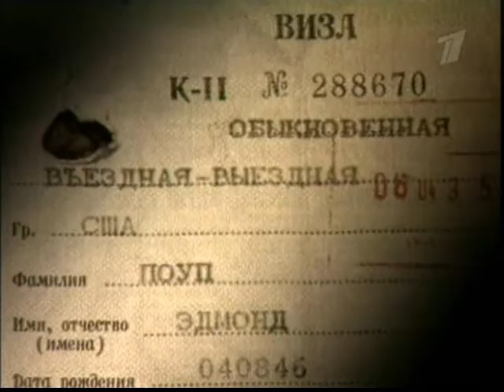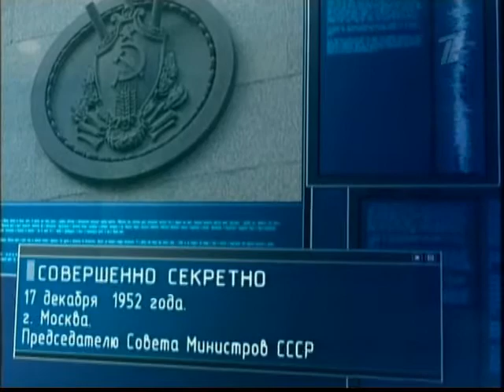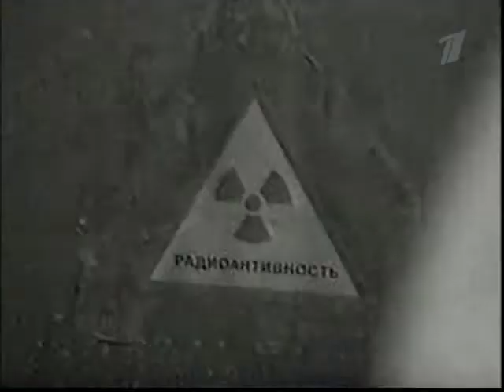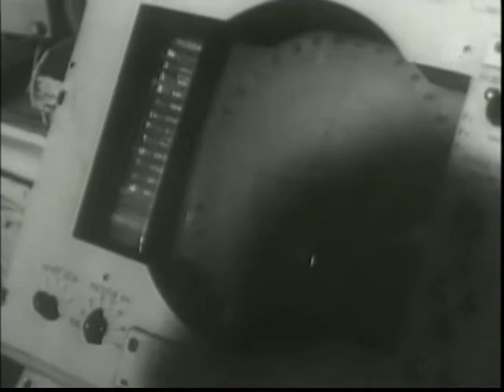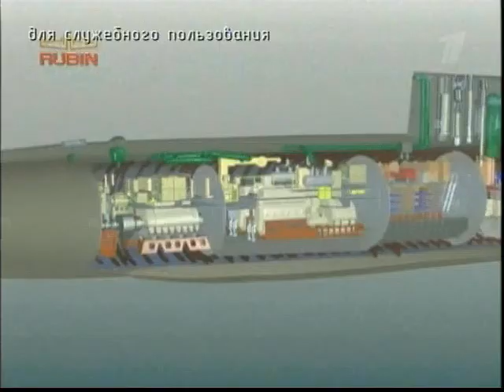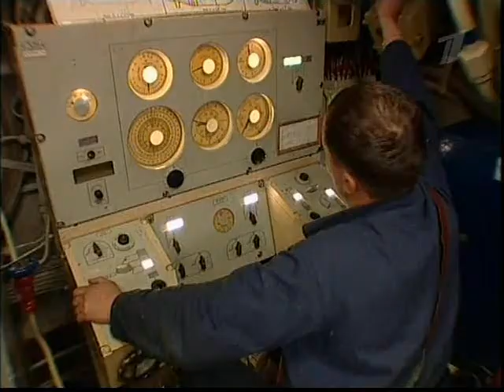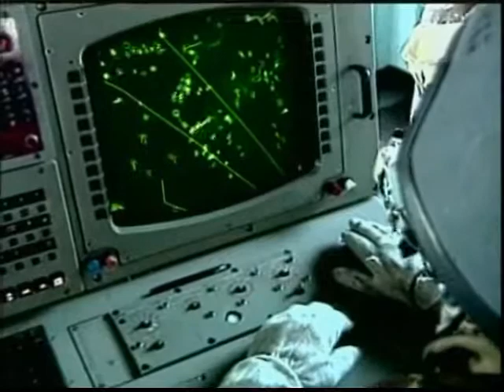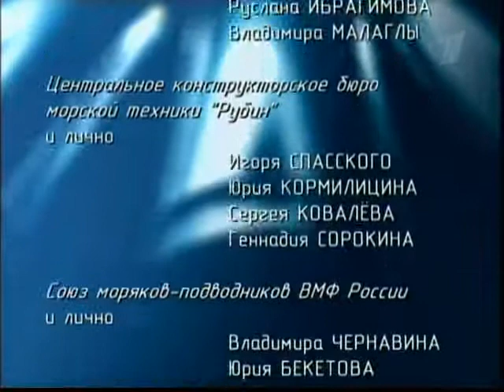Ударная Сила - Черная дыра в океане